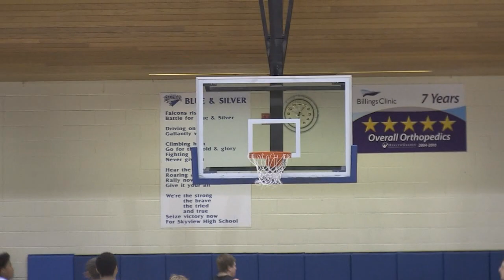Hot-shooting Skyview hands West 1st loss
Kendal Manuel scored 30 points to help lead Billings Skyview to a 77-70 win over Billings West. It was the Bears' first loss of the season, while Skyview improved to 2-0 in the Eastern AA.